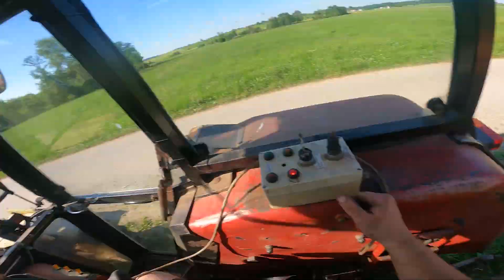FarmVLog#41 || Kemper Ladewagen Reparatur & Frisch Gras holen mit IHC 844-S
Der Kemper Euro 810S braucht dringend eine Reparatur, die Überlastsicherung der Pickup die ursprünglich von einem Kemper RO stammt geht in letzter zeit schon bei geringer Belastung durch. Das Problem muss dringend behoben werden. Abends holen wir noch ein bisschen Frischgras für die Ladys im Stall und probieren gleichzeitig die neue Kupplung aus.

►Musik von :

►Musik finden:

►Musik Publisher:

► Es hat dir gefallen? Zeige oder teile es mit deinen Freunden .

►Lohnunternehmen im Einsatz :

►Kamera[s] : Panasonic LUMIX G70 / GoPro Hero 7 Black
GoPro Hero 9 Black (Hauptsächlich für Vlogs) All min. 4K Ready
►Drohne : DJI Mavic 2 Pro / DJI FPV (noch nicht im Aktiven einsatz)
►Bearbeitungs Programm : Adobe Premiere Pro

► Drehort : Obing / Chiemgau / Oberbayern

► Du hast Fragen oder Verbesserung´s Vorschläge ? Poste sie auf Facebook oder hier in den Kommentaren .

► Dir hat das Video Gefallen und du willst mehr Sehen ?
Dann Lass doch bitte eine Bewertung und ein Abo da.